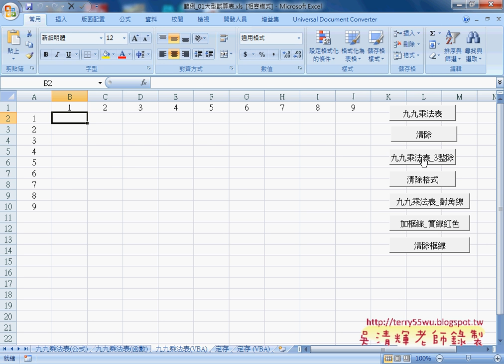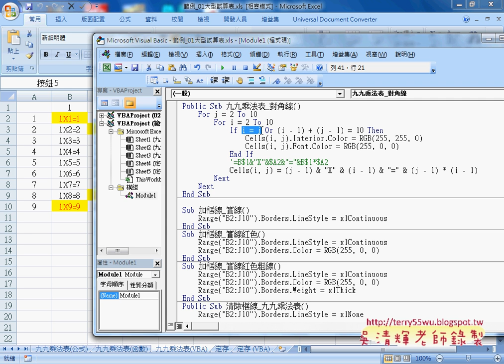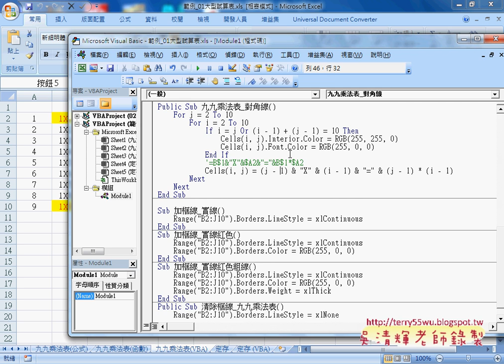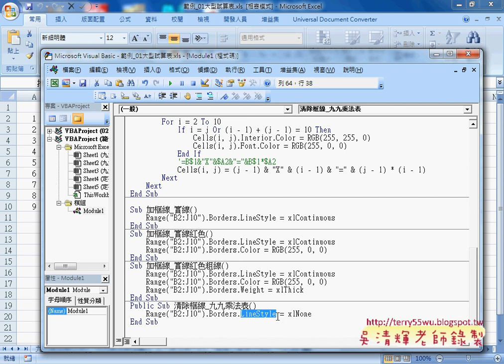07 用VBA設定3整除與對角線與框線